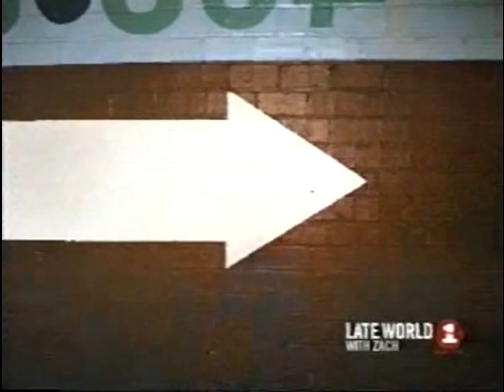Bush On Late World With Zach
Gavin Rossdale And Chris Traynor, From Gavin's Other band "Institute" Perform "Inflatable" From Bush 2001 Album "Golden State" Chris Wasn't a Member of Bush at that stage, But is now